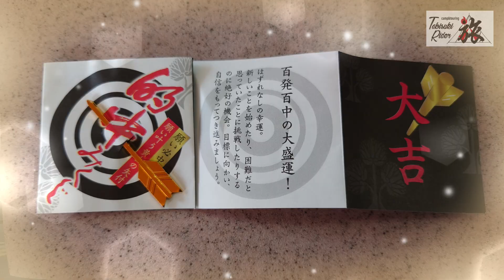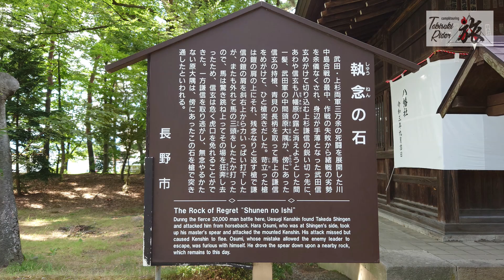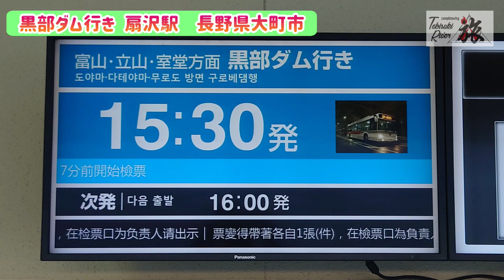【総集編】長野県 1泊ツーリング 秋おススメポイント12ヶ所 善光寺 アフリカツイン＃旅好きライダーチャンネル＃アフリカツイン＃善光寺＃ツーリング＃長野県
今回はアフリカツインの長野県ツーリング最終回 善光寺 と総集編をまとめました。シリーズ観ておられない方にもご参考になると思います。

〇前回の動画 　長野シリーズ

〇旅好きライダーチャンネルのオリジナルTシャツを.
　全国でも配送できるようになりました。
　Tシャツ他、色んな商品を取り揃えております。
　キャンプからツーリングまで是非使っていただけたらと思います。
　リンクはコチラに貼り付けておきます。

・SUZURI  旅好きライダー　オリジナルグッズ
　　サイズやカラーなど選択できます。

〇旅好きライダーオリジナルTシャツは
　ホンダドリーム松山南インター店で店頭販売！
　只今、3800円を3000円で販売中！しかもステッカー付き

　アフリカツインのプリントがかっこいいTシャツです！
　ご好評につき！在庫を増やしました！
　カラーは「カーキ」と「白」の2色！
　そして新色で「グレー」が新登場！
　更にご要望がありました　「Mサイズ」も全色に用意しました！

　みなさんも是非この機にTシャツとステッカーを手に入れてくださいね！

〇私が愛用しているキャンプアイテムを紹介します
・キャンピングシートバッグ

・フュアハンド　ランタン

・サーマレスト　マット

・SOTOパワーガス

・ヘノリックス　テーブルワン
・ヘノリックス　チェアワン
・DODバッグインベッド

・コールマン　ハンキングドライネット
・ロゴス焚火台シート
・焚火台　ピコグリル
・SOTOレギュレーターストーブ
・オピネル　ステンレスナイフ　＃12
・キャプテンスタッグ　カッティングボード
・クロノスキャビン　4型
　※私が使っているのは3型です

・4.5ｍｍ厚　鉄板
・イワタニ　カセットボンベ　ガストーチ